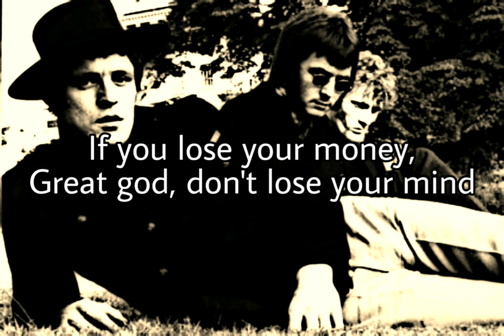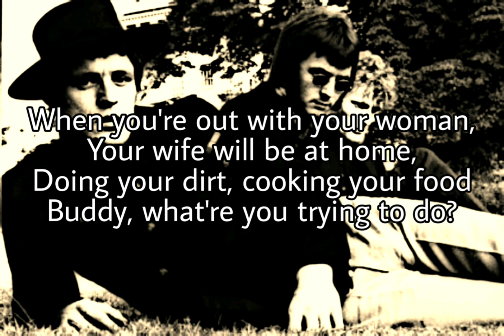CREAM - Outside Woman Blues (Lyric Video)